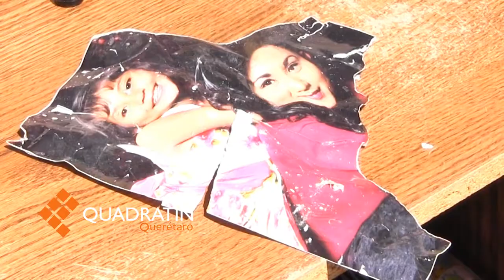Estiman en un 1mdp los daños a la vivienda afectada por flamazo de pipa.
El dueño, Carlos Ruiz Navarrete, dio a conocer que hay voluntad de Gas Nieto para  construir nuevamente su casa.